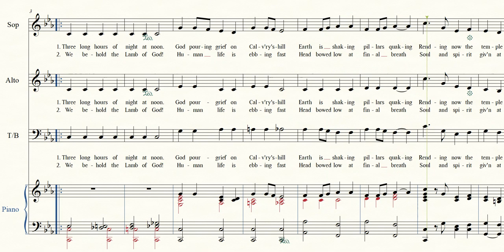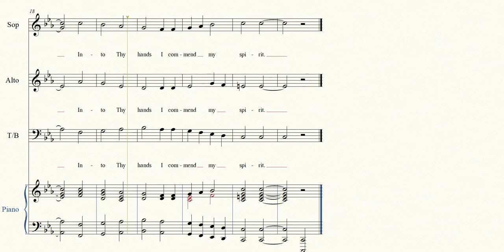7 In the Three Long Hours of Darkness T&B